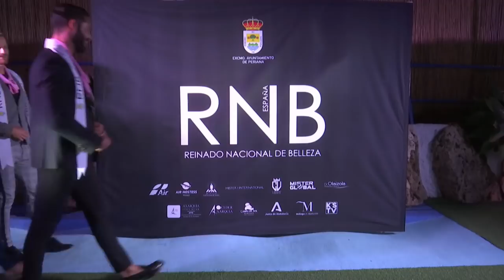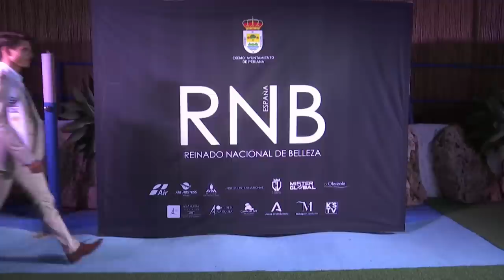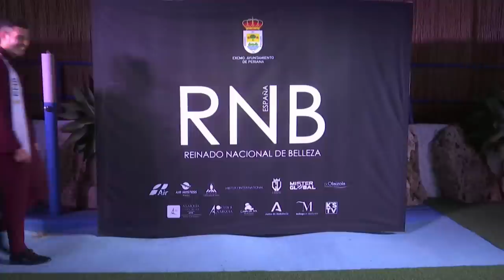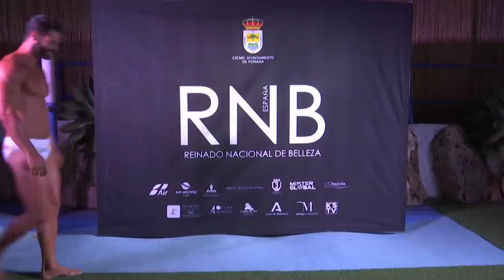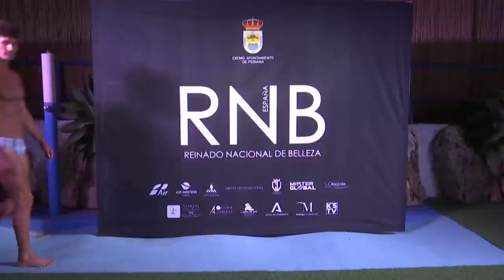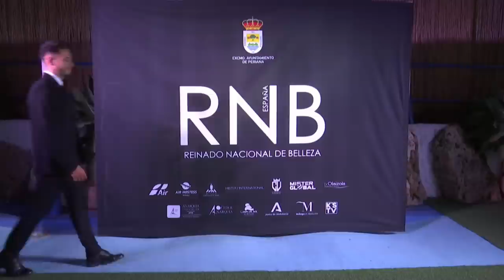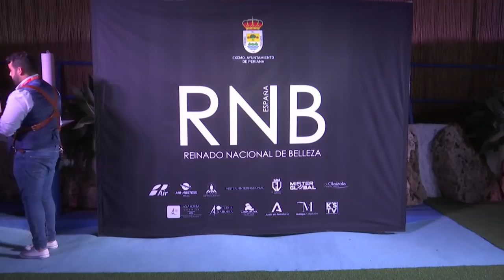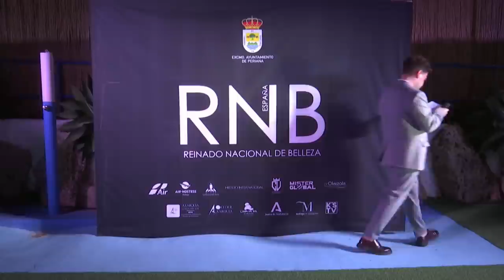Preliminar y Prueba Top Model a Mister RNB España 2021 en Periana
Viernes, 17 de septiembre - Preliminar y Prueba Top Model de los 52 candidatos provinciales a Mister RNB España 2021 en Baños de Vilo, Periana, Málaga.

En colaboración con la Asociación de Cáncer de Mama de la Axarquía “Esperanza”.

RNB España Reinado Nacional de Belleza es valedero a los certámenes mundiales de mayor éxito y transcendencia: Mister International, Mister Supranational, Mister Global y Caballero Universal.